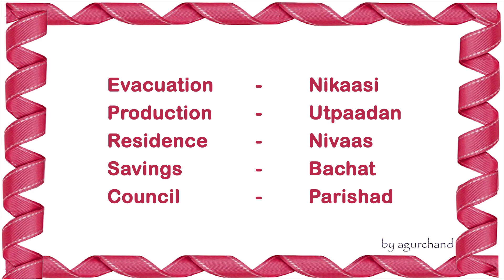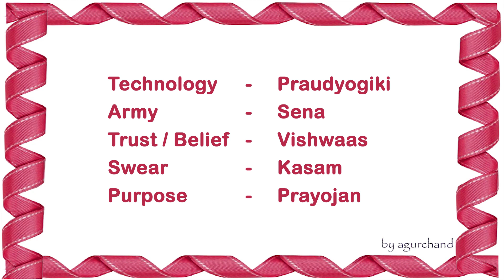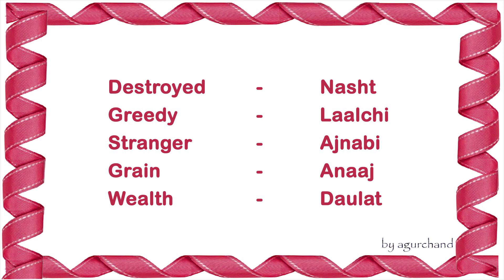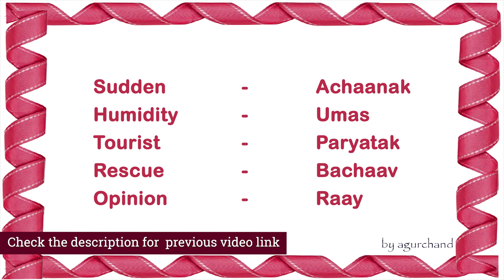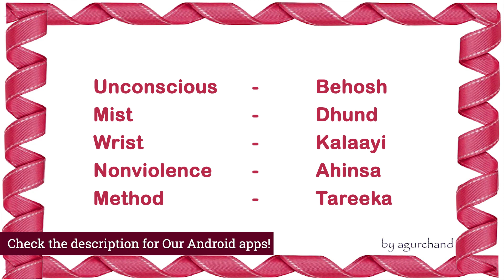50 Hindi Words (15) - Learn Hindi through English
50 Hindi words in this video:
Award - Puraskaar
Average - Ausat
Limit - Seema
Crack - Daraar
Self-confidence - Aatmavishvaas
Evacuation - Nikaasi
Production - Utpaadan
Residence - Nivaas
Savings - Bachat
Council - Parishad
Technology - Praudyogiki
Army - Sena
Trust / Belief - Vishwaas
Swear - Kasam
Purpose - Prayojan
Fog - Kohara
Prayer - Prarthna
Sorry - Maaf kijiye
Speech - Bhaashan
Value - Moolya
Translation - Anuvaad
Area - Ilaaka
Bathing - Nahaana
Enquiry - Poochh-taachh
Exhibition - Pradarshani
Final - Aakhri
Bride - Dulhan
Audience - Darshak
Immortal - Amar
Tower - Minar
Destroyed - Nasht
Greedy - Laalchi
Stranger - Ajnabi
Grain - Anaaj
Wealth - Daulat
Capable - Kaabil
Courage - Himmat
Binoculars - Doorbeen
Successful - Safal
Infant - Shishu
Sudden - Achaanak
Humidity - Umas
Tourist - Paryatak
Rescue - Bachaav
Opinion - Raay
Unconscious - Behosh
Mist - Dhund
Wrist - Kalaayi
Nonviolence - Ahinsa
Method - Tareeka